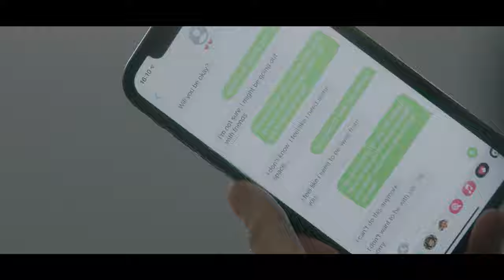Hometruths: History (Official Video)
Hometruths' new single History, available to stream on all major platforms now!

AMAZON MUSIC: 🎵

Hometruths are a UK Pop Punk band signed to Lost Music Collective (US)

Video - Clearway Media

Produced and Engineered by George Collings at In Heart Studios UK

Management:
Word id Bond /Erick Droegmoeller

Label:
Lost Music Collective (Vincent Fiorello/Erick Droegmoeller) US